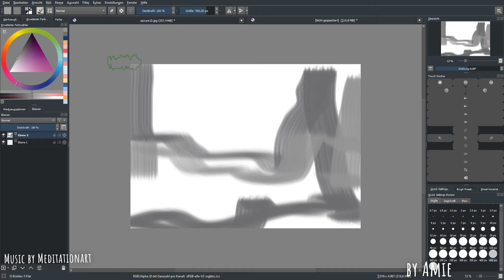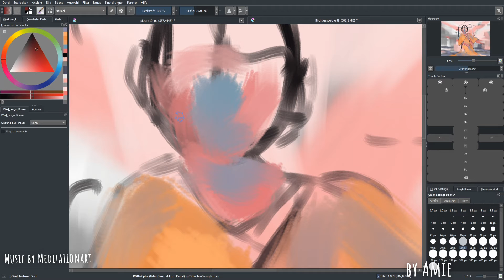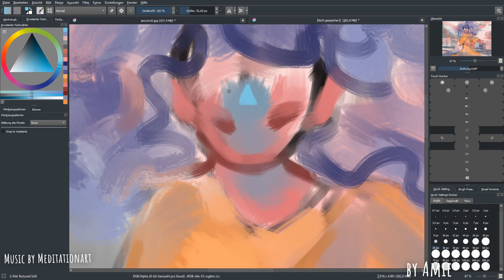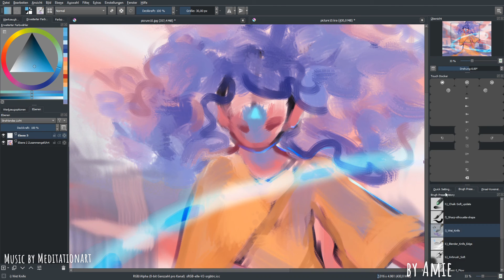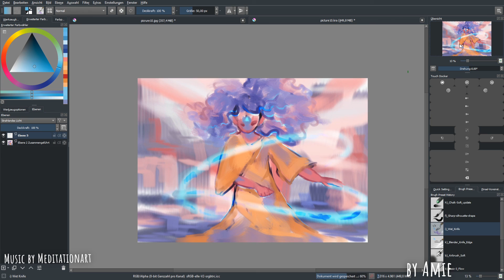Magic speedpaint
Programm: Krita
Tablet: Wacom Intous